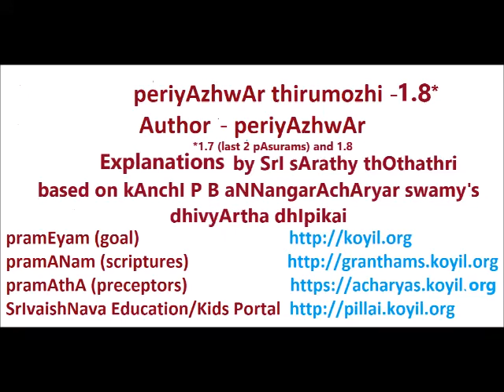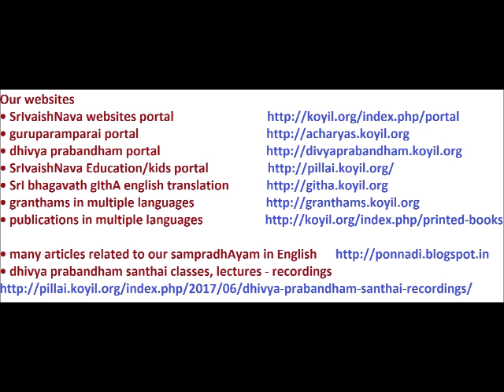பெரியாழ்வார் திருமொழி விளக்கவுரை - பதிகம் 1.7 (last 2 pAsurams) and பதிகம் 1.8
periyAzhwAr thirumozhi 1.7 last 2 pAsurams meaning and 1.8 meaning in tamizh by Sri Sarathy Thothathri Swamigal